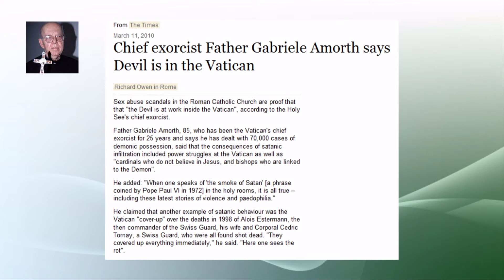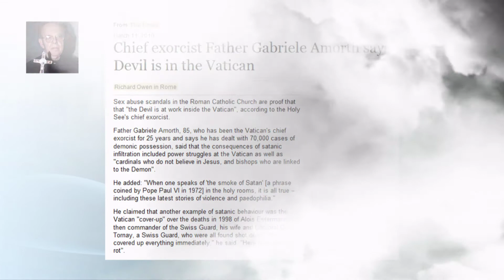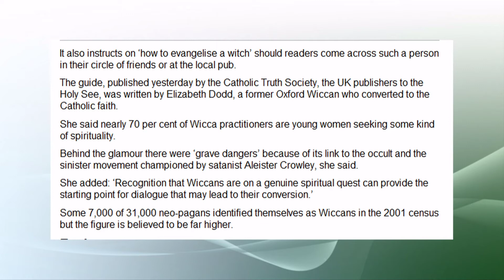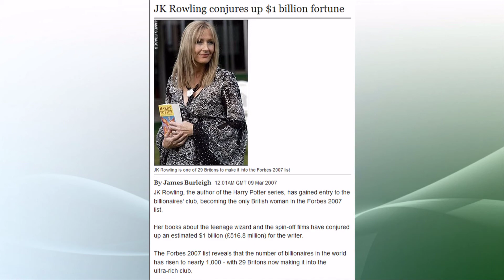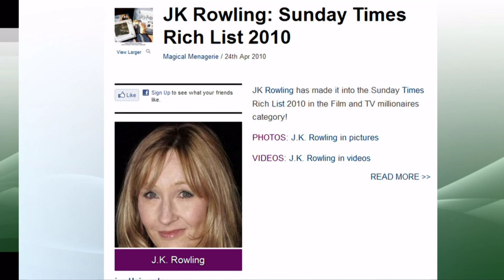Harry Potter and the NWO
The evil influence of Harry Potter on our children. Turning the children against their parents.